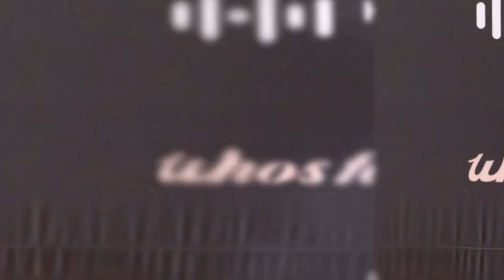멋지다아~ 울 가수♡이찬원!! 한터뮤직어워즈2024 이찬원 포스트 제너레이션 상 수상 축하 축하 합니다^^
내 인생에 빛이 되어주고 행복을 주는 이찬원♡
언제나 응원하며 오직 찬원님만의 팬으로 함께 합니다.^^*